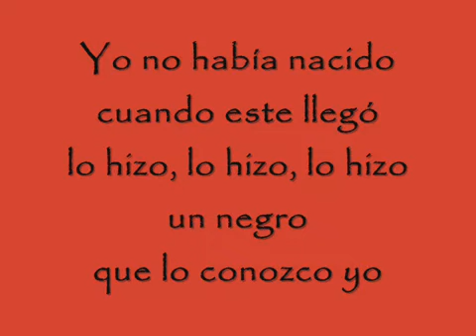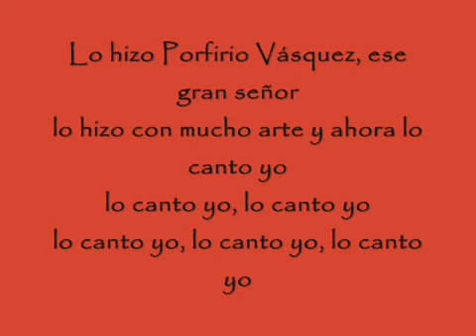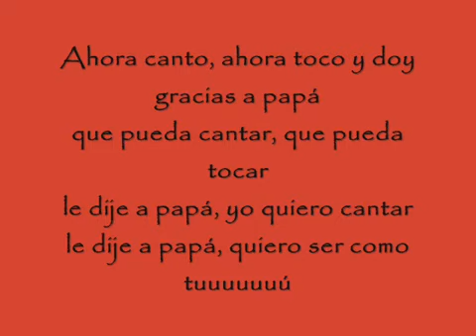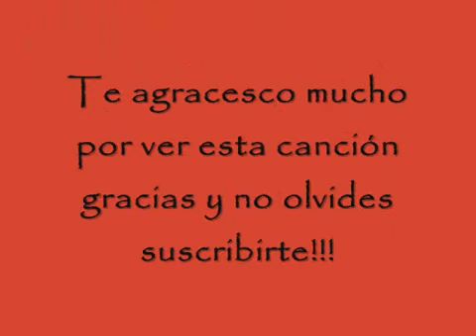Le Dije a Papá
Festejo